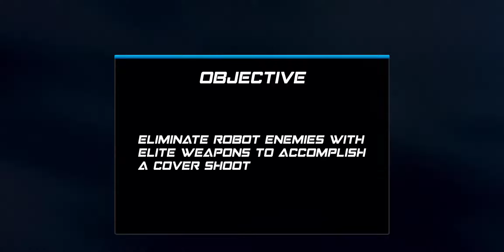Fps Shooting Gun War: Gun Game Android GamePlay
Total game size:
Offline or online: offline
this channel about new android games especially war, fight, shooting, rpg, zombie, strategy games am uploading daily